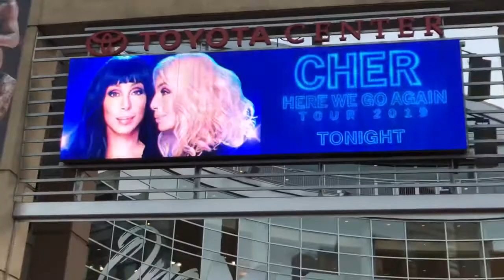VLOG AND CHER’S CONCERT 2019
I want to start doing giveaways help me hit 500 first.